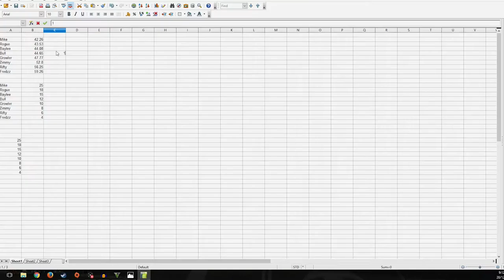KSR Top Gear Challenge - The Big Rig Challenge - GTA Online (1080p)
Hi guys, Something GTA, A Top Gear Challenge or should I call it Grand tour Challenge? Anyway this with a Big Rig Challenge from the other night. I wasn't competing as I was playing the producer. Was good fun to be had. IF you want to join us next time or want to join our racing leagues then check us out

Equipment I use:
Xbox 360 controler
Logitech G27 Wheel
Intel Skylake i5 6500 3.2 – 3.6GHz Processor
8GB Kingston HyperX FURY 2133Mhz DDR4 RAM